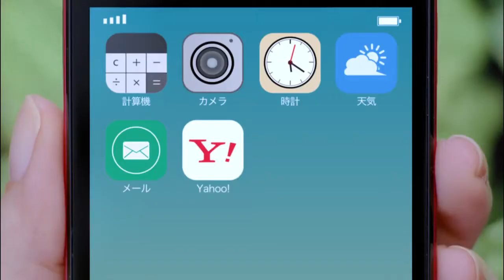２代目【ＧＴＯ】神崎麗美(本田翼)Yahoo! JAPANのＣＭに登場！(レシピ篇)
解説は此処(ここ)を御覧下さい